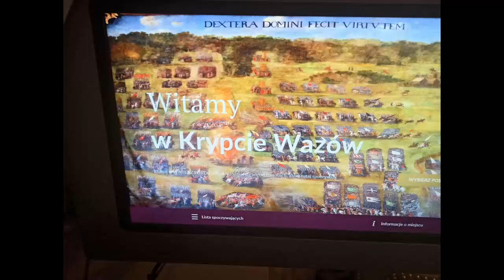Katedra Wawelska . Krypta Wazów ( na fotografii )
" król Zygmunt III Waza, zm. 30 kwietnia 1632. Sarkofag króla wykonany z cyny w Gdańsku zdobią figurki bohaterów i królów biblijnych.
królowa Konstancja Austriaczka, druga żona króla Zygmunta III, zm. 10 lipca 1631. Pogrzeb pary królewskiej odbył się na Wawelu 4 lipca 1633.
kardynał Jan Albert Waza, zm. w Padwie 29 grudnia 1634, pochowany na Wawelu 26 kwietnia 1635.
królowa Ludwika Maria Gonzaga, żona króla Jana Kazimierza, zm. w Warszawie 10 maja 1667.
król Jan Kazimierz Waza, zm. w Nevers we Francji 16 grudnia 1672. Jego ciało sprowadził do Krakowa biskup Andrzej Trzebicki. Króla pochowano w katedrze 31 stycznia 1676.
królewicz Jan Zygmunt Waza syn Jana Kazimierza i Ludwiki Marii Gonzagi."
27.XII . 2020